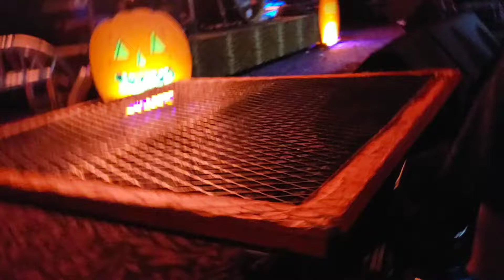Twiztid - Intro / Die Mother Fucker Die (Royal Grove Lincoln, NE)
Twiztid intro with die mother fucker die
October 19, 2018
Fright Fest
Royal Grove in Lincoln NE.
Filmed with Samsung Galaxy S 9.